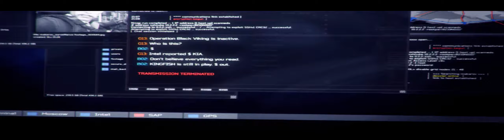CoD Modern warfare 3 triple monitor(5760x1080) - Turbulence - walkthrough